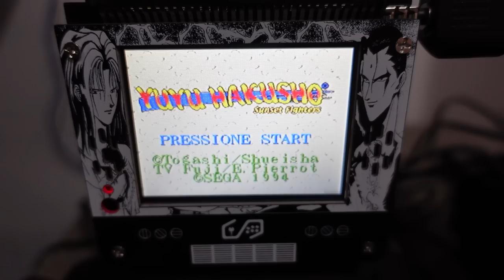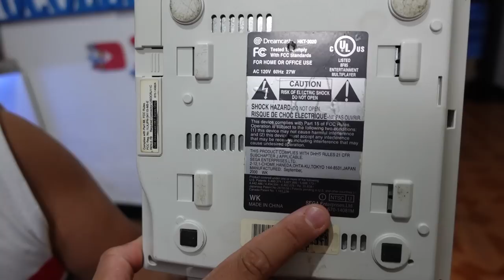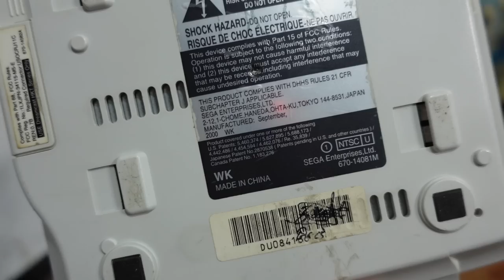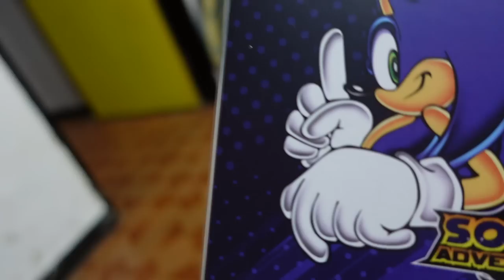DREAMCAST com GDEMU VALE APENA ? SAIBA TUDO !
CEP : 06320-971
DIEGO RAMIRES !

🟣 PSN e LIVE: UColecionador
⭕ Skype: UColecionador2
🟣 YouTube Canal: UColecionador !

UCOLECIONADOR 2023